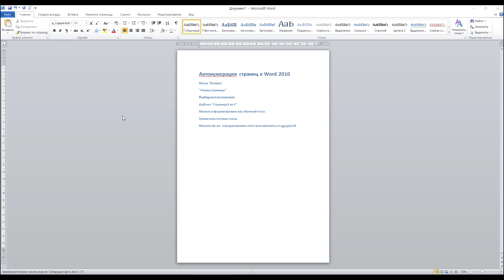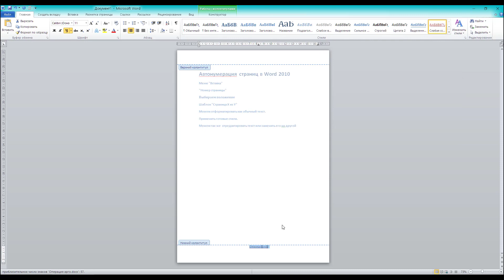Авто нумерация страниц в Word 2010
Вставляем авто нумерацию страниц в документ Word 2010.
Использована музыка в стиле "Джаз Мануш".
- группа в Facebook "Dji Osmo mobile 4. Ukraine"